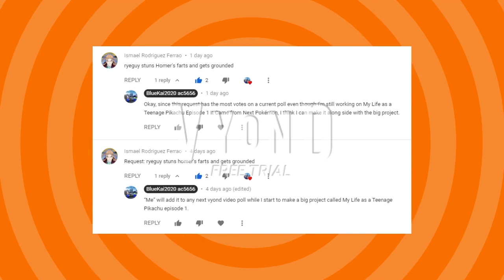Ryeguy Farts on Homer, Stuns Homer's farts and gets grounded | Request for Ismael Rodriguez Ferrao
And yes in this grounded video, it is completely made with the contemporary theme. I may not create custom characters from this style because the professional subscription is required  but I'm getting used to this theme.

Created with GoAnimate/Vyond with Vyond Studio and Contemporary theme